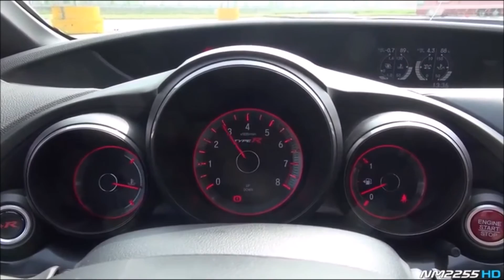Hyundai Elantra 2017 vs. Honda Civic 2016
Aujourd'hui, petite vidéo pour les fans de chars!
Après quelques petites recherches, j'ai pu faire la comparaison entre la Hyundai Elantra 2017 et la Honda Civic 2016!
P.S.: Il se peut que mes informations soient un peu bizarres parce que Google Traduction m'a un peu induit en erreur!
Merci!